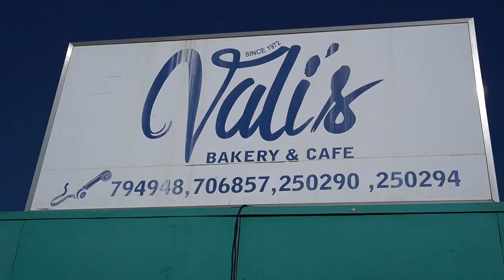VLOG || Father’s Day at Pamuzinda Safari Lodge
Enjoy my fam's Father's Day weekend trip!